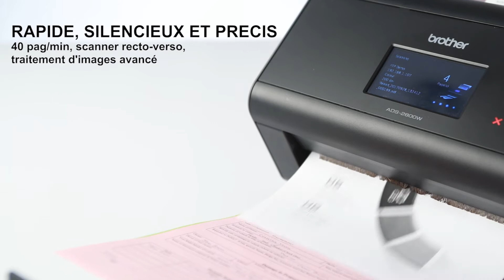Brother ADS-2800W - Scanner de documents rapide à usage bureautique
L’ADS-2800W a été amélioré avec un écran LCD tactile et une connexion Wifi, en plus du grand nombre de fonctions pour le bureau. Les utilisateurs pourront numériser rapidement vers des services cloud et emails, leur permettant de se concentrer sur leurs activités importantes.